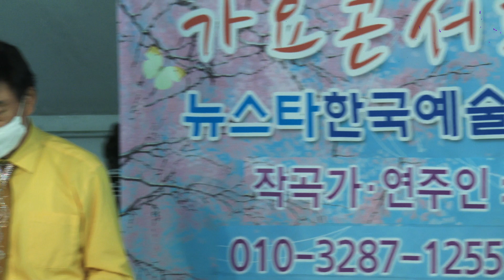가수 최명진=내사랑호박꽃{곡}장미축제=뉴스타한국예술단